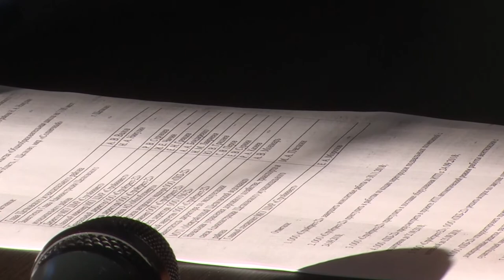Работы на стройплощадке школы в Солнечном опережают график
Работы на стройплощадке школы в Солнечном опережают график. Проект предполагает возведение 4-х этажного здания, в  котором разместятся учебные классы, лаборатории и мастерские, столовая, спортивный и актовый залы. За прогрессом в строительстве внимательно следит администрация Щёлковского района – выездные совещания проходят еженедельно.